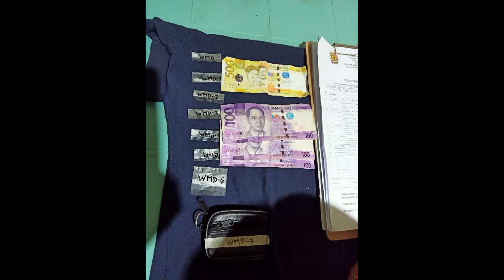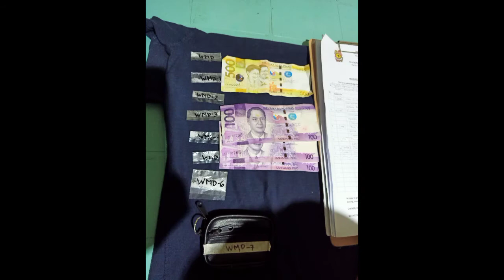BACOLOD BUY BUST AT BRGY ESTEFANIA